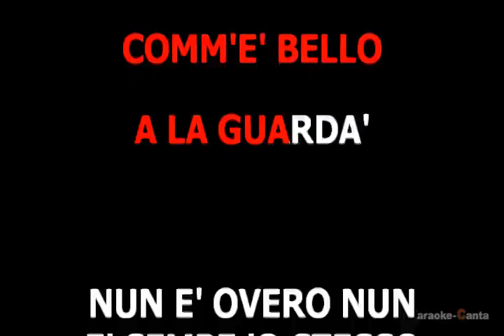Pino Daniele - Terra Mia (Live) (VK) (demo karaoke)